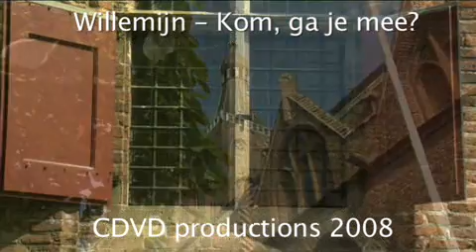Willemijn, Kom ga je mee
Nieuwe DVD Willemijn